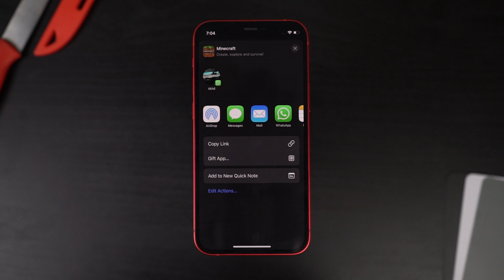How to Share Apps Using iPhone (iPhone 13)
How to Share Apps Using iPhone (iPhone 13) & Other iPhones